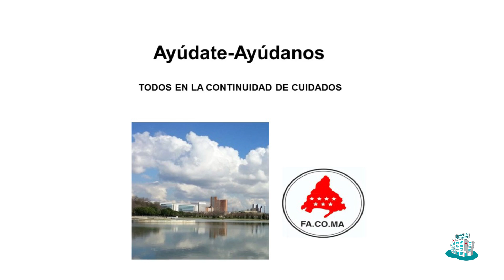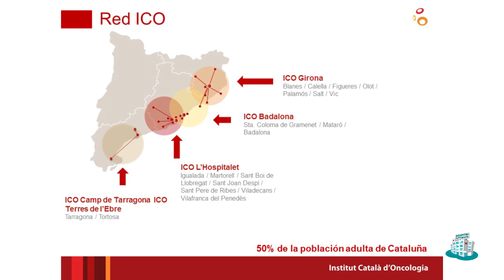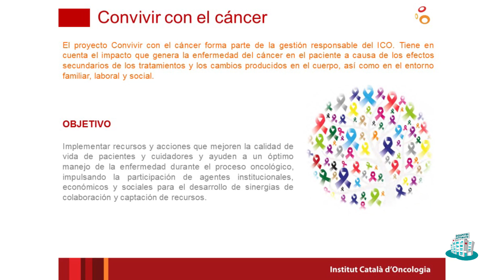Premios Hospital Optimista 2016 Top 10 Proyectos Adultos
En esta categoría se premian las mejores iniciativas y proyectos cuyos objetivos son la promoción de la salud psicosocial del/la paciente y de sus familiares.